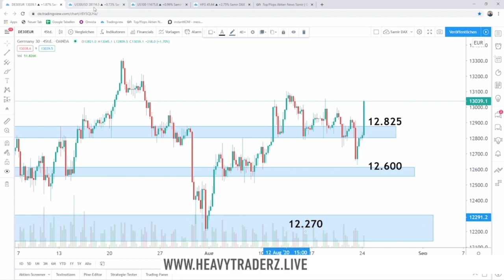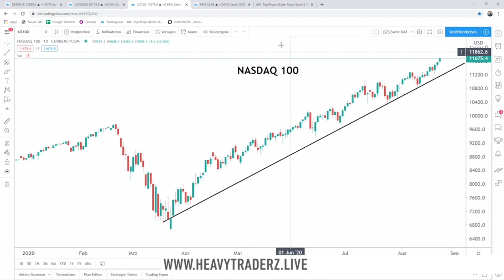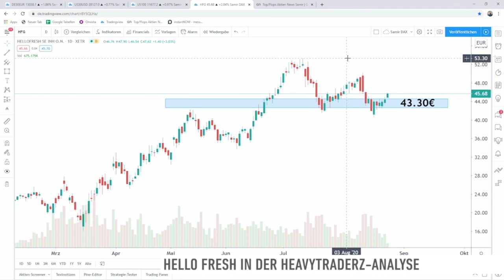HeavytraderZ: Hello Fresh mit Kaufchance?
Wir bewegen uns heute in einem positiven Markt. DAX und Dow sind im grünen Bereich unterwegs. Die Verlängerung der Staatshilfen stützt hier die Märkte. Der Nasdaq klettert von Rekordwert zu Rekordwert. Er wird von den starken Tech-Werten getrieben, die vor einem Aktiensplit stehen. Auch Bitcoin und Gold steigen.